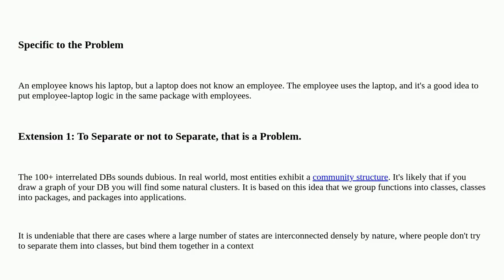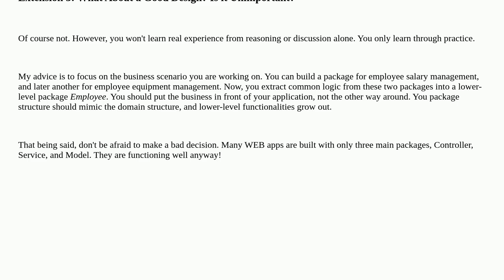How to deal with overlapping domains?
A special thanks goes out to the community

  separation-of-concerns architecture